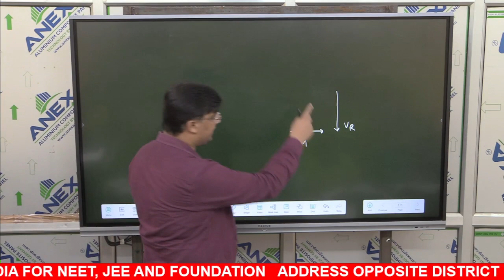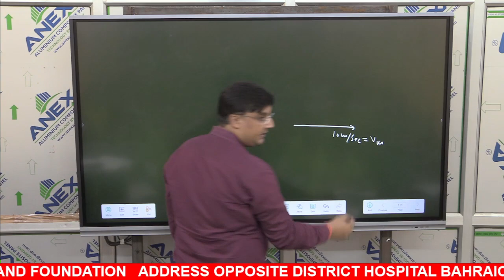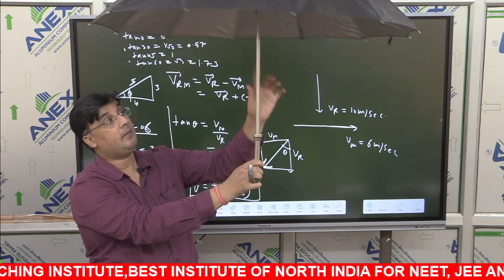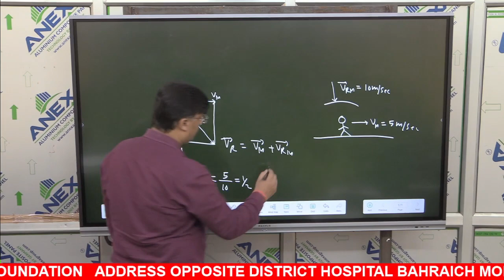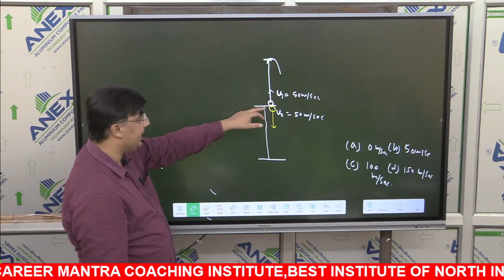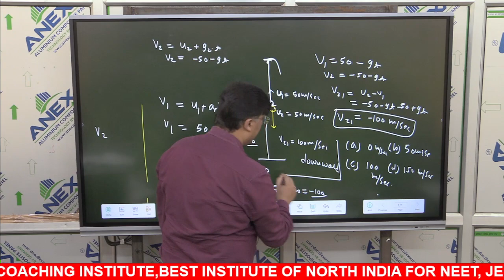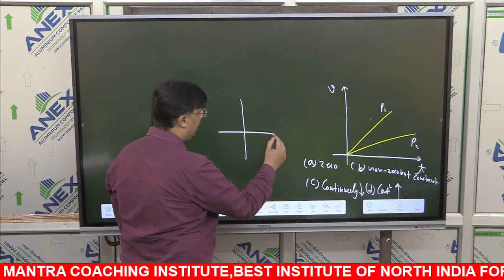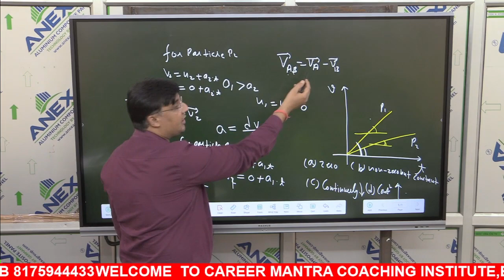Problems on Relative Motion for NEET/JEE, class 11th Physics By Saurabh Sir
Admissions Open for :
🎯 Foundation Courses For 11th & 12th -( School Exam Board)
📢Engineering/Medical Courses for 11th & 12th - JEE (Mains + Advance) | NEET | AIIMS
Why CAREER MANTRA ?
✅ Interactive Teaching Approach
✅ Qualified Faculty
✅ Doubt Clearance
✅ Test and Assessments
✅ Motivational Sessions
✅ Parent - Teacher Meetings
✅ Disciplined & Focused Learning Environment
✅ Competitive Atmosphere with Personalized Attention
✅ Comprehensive Study Material
Contact Today to know details
CAREER MANTRA
Corporate office -567D opposite district hospital main gate Bahraich Uttar Pradesh pin 271801